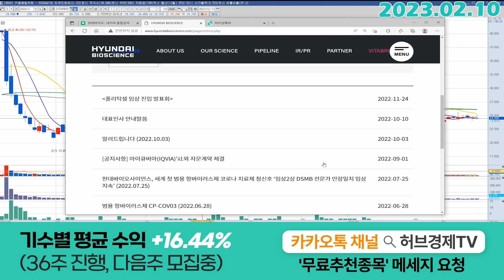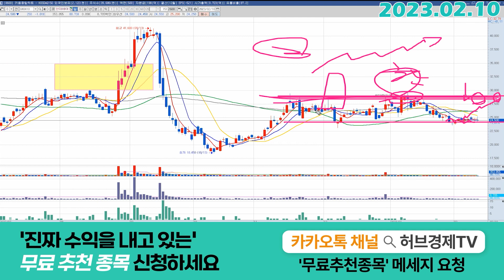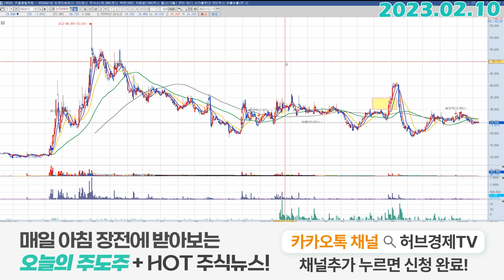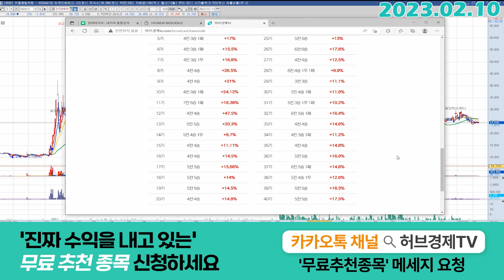현대바이오 (048410) - 한주동안 고생하셨습니다.